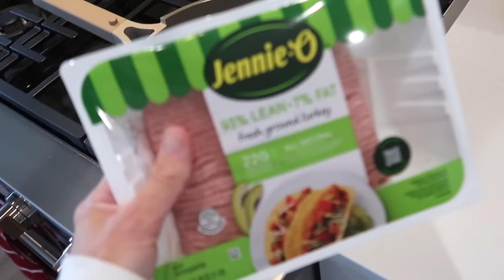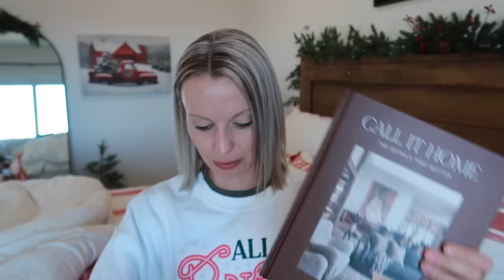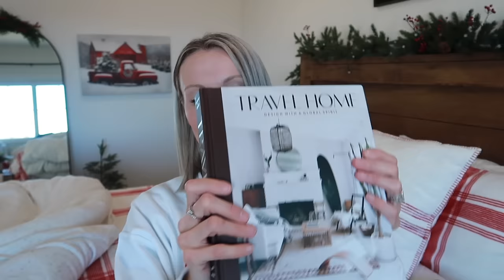AMAZON CHRISTMAS GIFT GUIDE 2023 | 12 DAYS OF VLOGMAS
AMAZON GIFT IDEAS 2023, CHRISTMAS GIFT GUIDE 2023, CHRISTMAS GIFT IDEAS 2023, AMAZON HAUL DECEMBER 2023, MENS CHRISTMAS GIFT GUIDE 2023, WOMENS CHRISTMAS GIFT GUIDE 2023, UNIQUE GIFT IDEAS 2023

Hi, friends!  In today's VLOGMAS video, I make a taco soup in the crockpot and also sit down to share some Amazon Gift ideas for Christmas!

MONEY BANK
TRAVEL MUG
CANDLE LAMP
PLAY NINE
SHE’S BIRDIE
NOCS (similar one, as mine is sold out)
BATTERY ORGANIZER
MASSAGE GUN
HOME BOOK
TRAVEL BOOK
BATH TRAY
YETI TOTE BAG
CUDDLE BLANKET
COZY ROBE/CARDIGAN
TOWEL WARMER

Hi!  I’m Crystal, a wife and mom to 4 kids (including 7 year old twins).  We also have a bordoodle puppy named Charlie.  I love to shop, share home decor, DIY home projects, mom life, and more!  We just built a new home in the Midwest and enjoy sharing parts of our life with you!  Thanks so much for being a part my channel.  💜